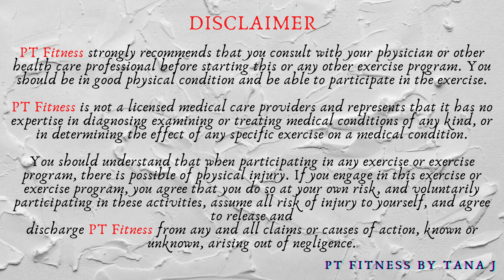30 Minutes Upper Body Pull Day - Back & Biceps with Dumbbells HIIT Superset Workout at Home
Today is an upper body PULL day for back & biceps strength with dumbbells super-set workout at home. 2 circuits x 4 exercises x 3 times. 15 reps for each exercise. Today I use one set of 12 lbs and one set of 6 lbs dumbbells.  All right, let’s start it now.